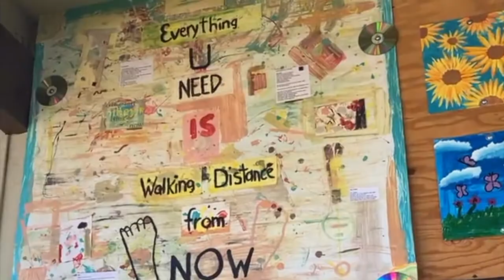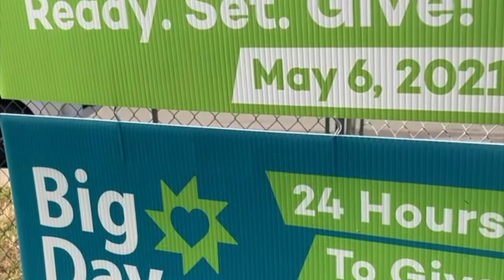1591 Art Event sneak preview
Natomas Garden & Arts Club proudly presents a sneak preview of the upcoming Art Event at 1591 Newborough Drive